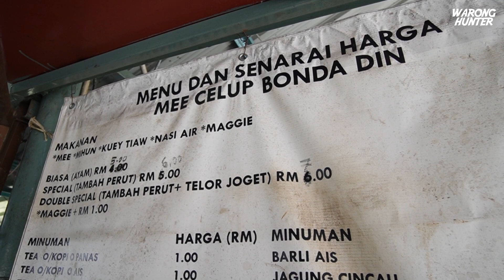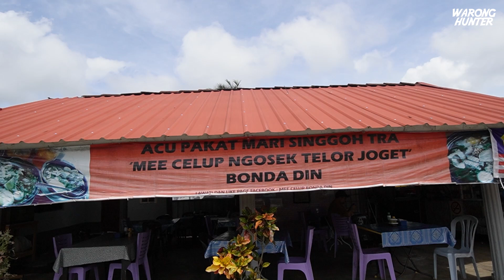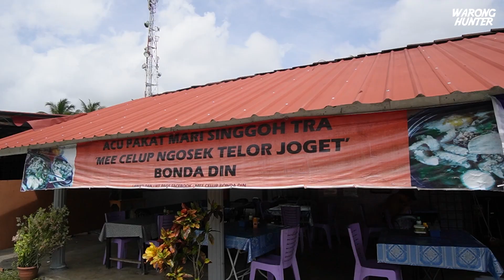Kedai Tidak Popular TAPI MEE CELUP DIA TERINGAT-INGAT BILA DAH MAKAN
Untuk episod ke 3 Cari Makan KB, Bang Wee terjah dekat sebuah kedai yang menjual menu mee celup. Kalau dah sampai di negeri Kelantan, memanglah wajiblah untuk pekena mee celup ni. Selain dari mee celup, dekat sini juga ada menu bihun celup, koey teow celup & meggie celup.

MEE CELUP BONDA DIN
Kampung Wakaf Tok Wali,
16400 Melor, Kelantan

Waktu Operasi :
12.00 tengah hari - 6.45 petang (Isnin Cuti)